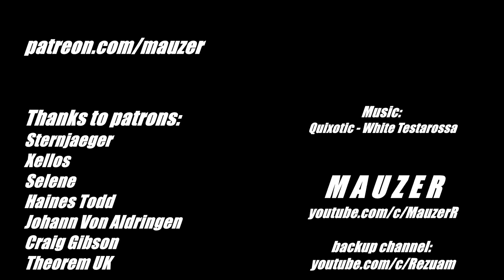Air Force in Vietnam / Quixotic - White Testarossa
source: USAF footage late 1960s